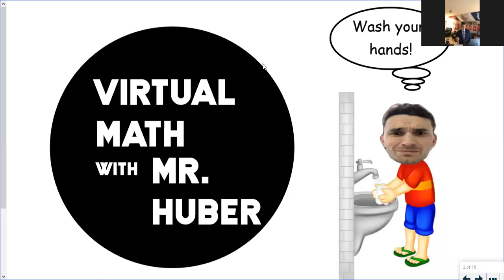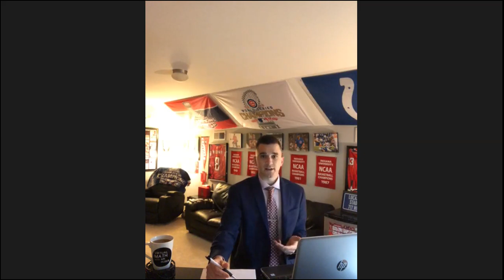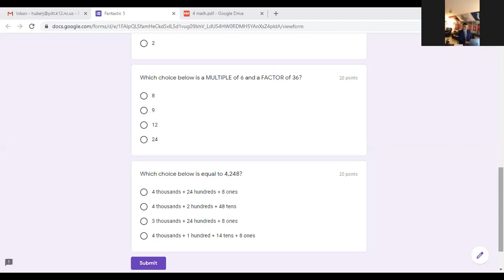Fantastic 5 Review for Monday 3/30/20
You should watch this BEFORE completing Tuesday's Fantastic 5.